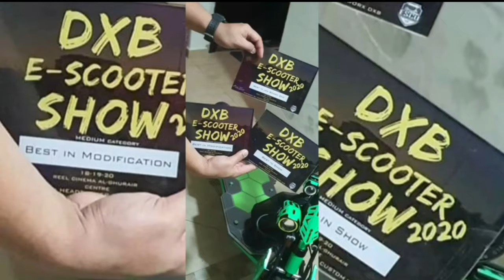Dxb scooter show 2021 register na..